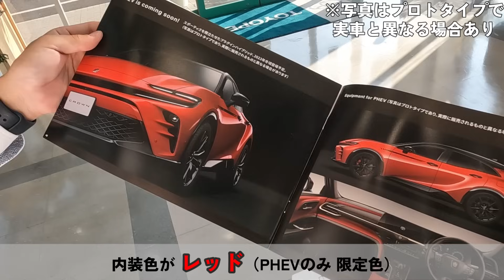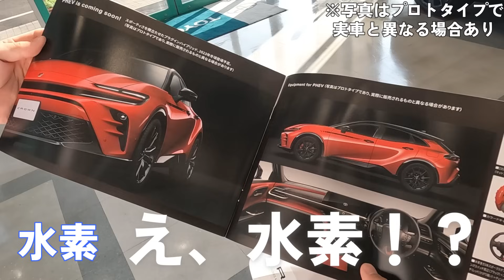【トヨタ クラウンスポーツ】実車イカつくて超かっこいい！爆売れ確定【外装編】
～新型プリウス  購入品はこちら～
・カーマット編

分割ロングラゲッジマット プレミアム 19,980円（税込）

・芳香剤編
カーオール(CARALL) サボンタイム ゲルフローラルムスク芳香剤 464円（税込）
サボンタイム クリップフローラルムスク 603円（税込）

分割ロングラゲッジマット スタンダード 14,980円 （税込）

分割ロングラゲッジマット チェック柄 14,980円 （税込）

分割ロングラゲッジマット クロス柄 14,980円 （税込）